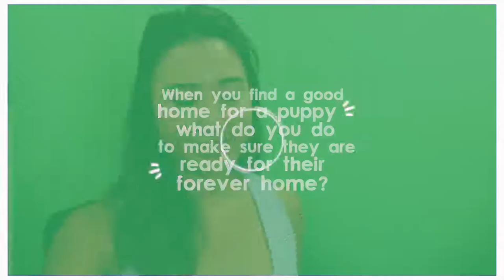Pomeranians 101: All About Pomeranian's with an Expert and Petique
Thinking about getting a floof ball (Pomeranian), but don't know much about the breed or if they will be a good fit for you? We sit down Edie, our Pomeranian Expert, to discuss personalities, energy, training, and so on! Let us know if this helped you decide on getting a pom!

ABOUT PETIQUE:
At Petique, we treat your pets like family. We do more than satisfy your needs, we make sure our products are safe and high quality. Our mission is to provide non-toxic pet products for your dogs, cats, and small animals to help them live a longer and healthier life, as well as helping our planet become a cleaner place to live in for you and our future generations.